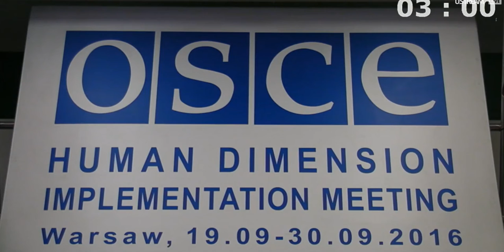Андрей Полуда: “Двое из 16 приговоренных к смертной казни в Беларуси – представители рома”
Координатор кампании “Правозащитники против смертной казни в Беларуси” Андрей Полуда принял участие в рабочей сессии «Толерантность и недискриминация, в том числе рома и синти, включая реализацию Плана действий ОБСЕ по улучшению положения рома и синти» на конференции ОБСЕ по человеческому измерению.